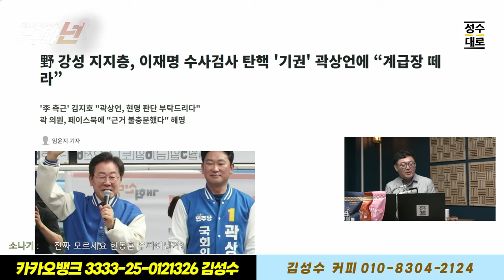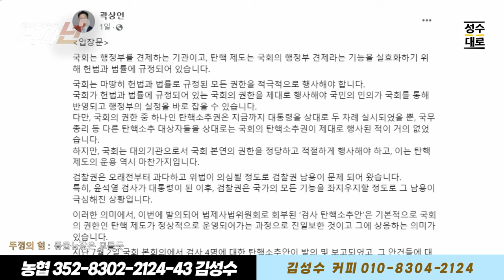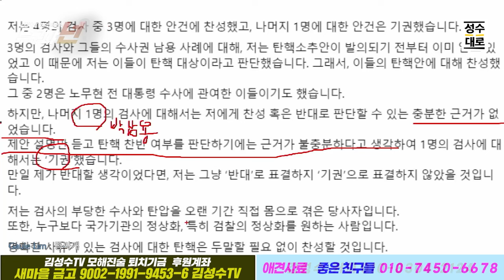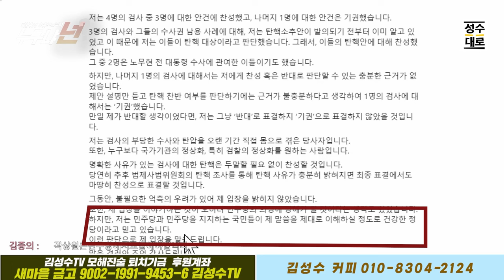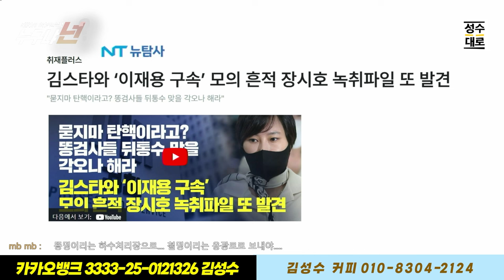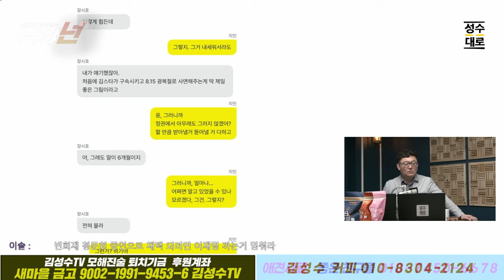김성수의 이슈인물분석 누구냐넌?: 곽상언의 변명문이 너무나 참담한 이유feat.김성수의 분노